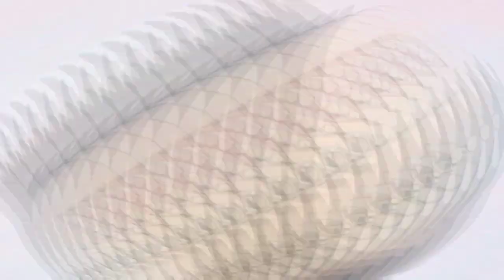NAMASYAL SA POND SUMAKIT ANG TIYAN NI DADDY|SIMPLE LIFE IN AUSSIE|MAYEN LAMBERT